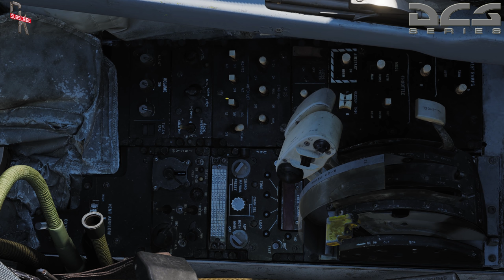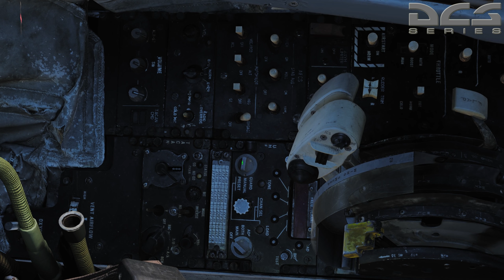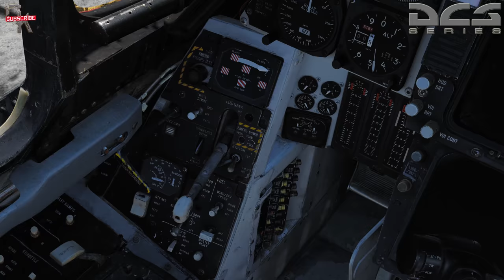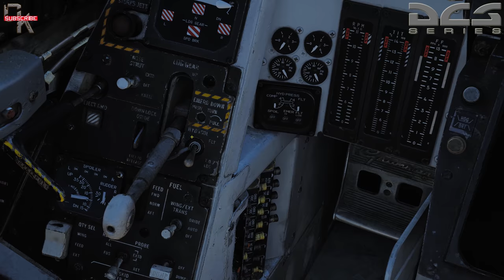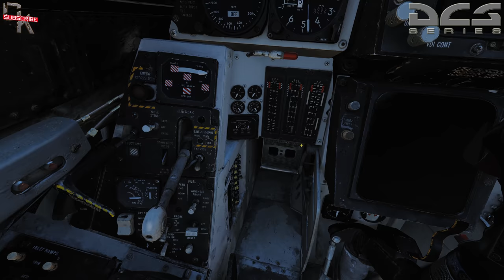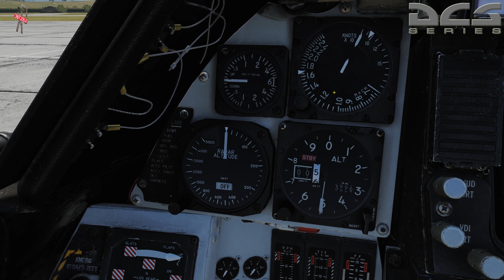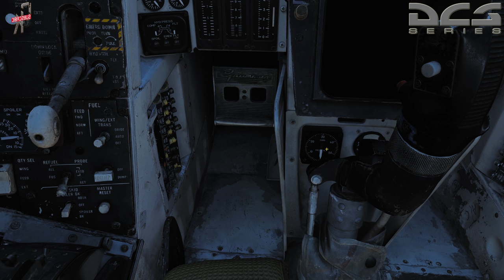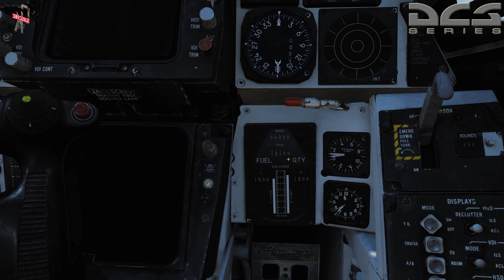Basic Fundamentals DCS World: F - 14B Tomcat The Pilot Seat Part 1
DCS World
Good Morning!!! Welcome, to Basic Fundamentals DCS World: F - 14B Tomcat The Pilot Seat Part 1!! She's finally here! Today we will go over the Gauges and Switches in the pilot seat of the F-14B Tomcat!